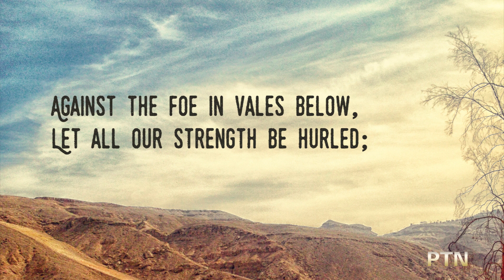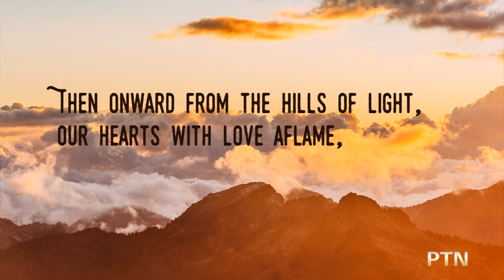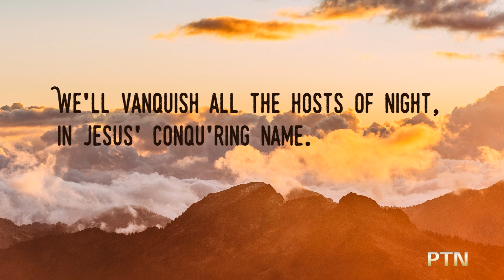Faith Is the Victory | Songs of Worship | with Stephen D. Lewis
Words: John H. Yates

"The Present Truth's Songs of Worship" offers a collection of hymns and spiritual songs that uplift Jesus Christ and encourage your heart.

Stephen D. Lewis is a man who understands what it means to be saved by grace. That understanding is clearly seen in his passion for Christ and his love for people.

The Present Truth: Win. Revive. Vindicate. | Songs of Worship | The Present Truth Network

Maranatha!